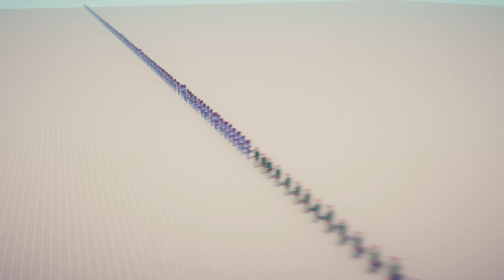TABS SQUID GAME 100x PLAYER vs CLUBBERS | TABS Totally Accurate Battle Simulator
TABS Totally Accurate Battle Simulator | NEW One Punch Man | NEW SECRET HIDDEN UNITS | Marvel | Tank | Memes | NEW Saitama | DC | Rome Army | WW2 | Zombies | Army | Movies |